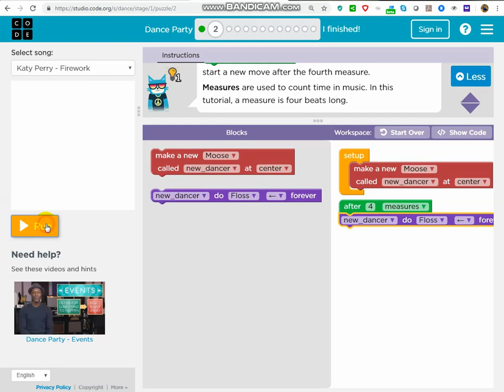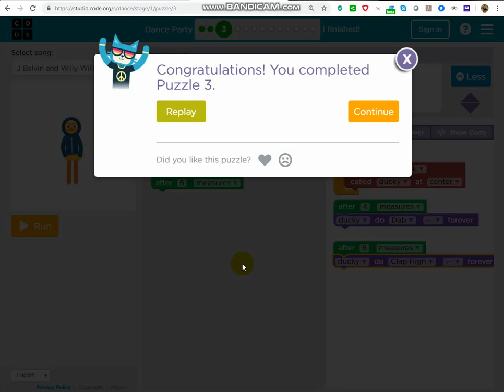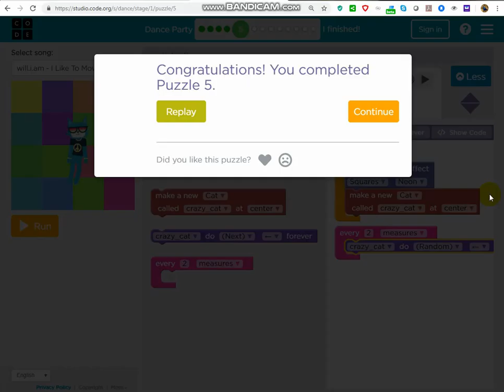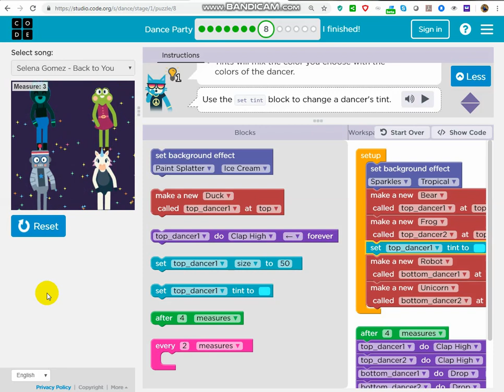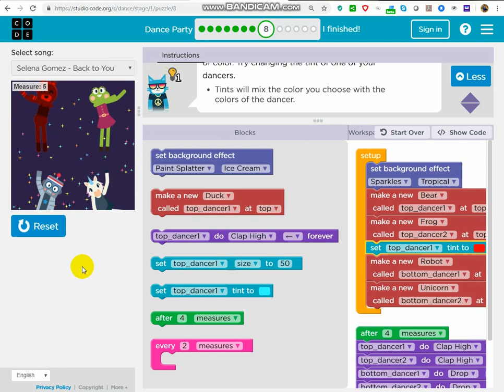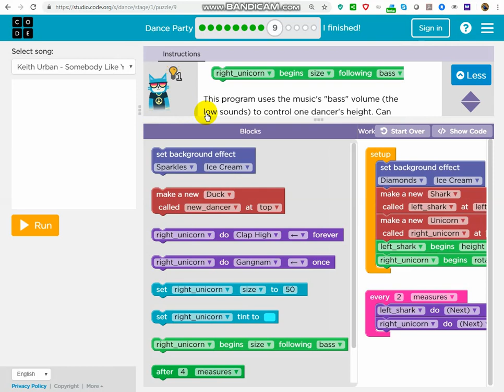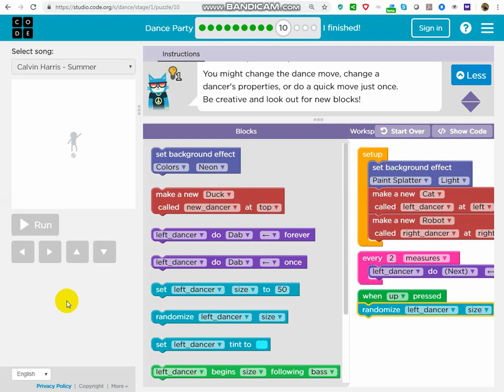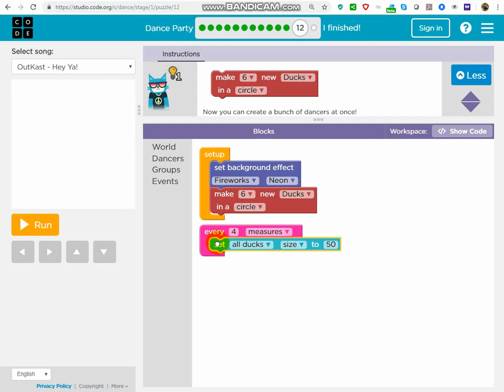Hour of Code 2018 - Dance Party - Levels 1-12